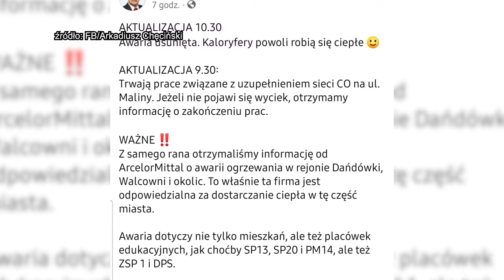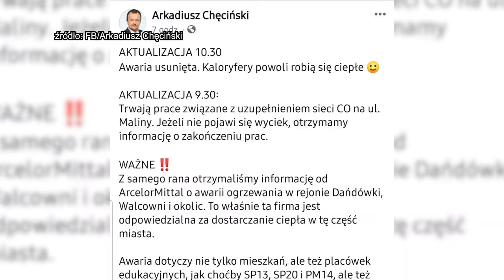Kolejna awaria ciepła w Sosnowcu 12.01.2024